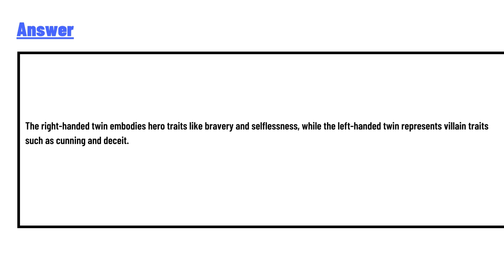What characteristics and behaviors suggest that the right-handed twin is an archetypal hero?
What characteristics and behaviors suggest that the right-handed twin is an archetypal hero? What characteristics and behaviors suggest the left-handed twin is an archetypal villain? Cite text evidence in your response.